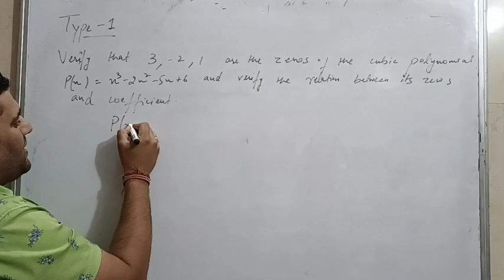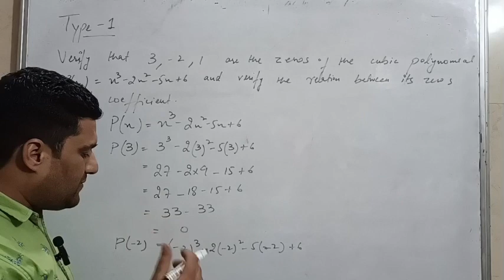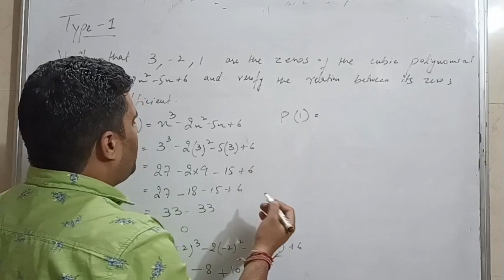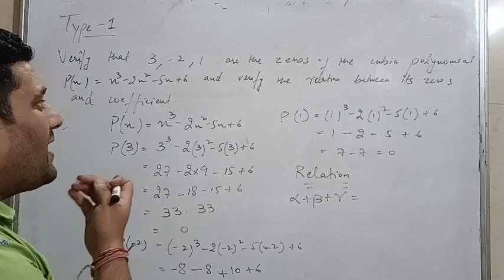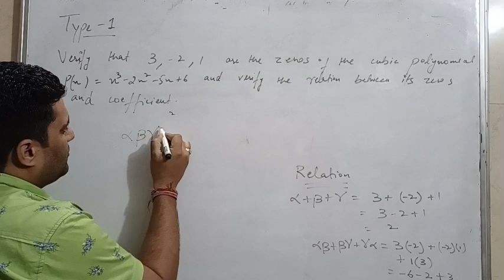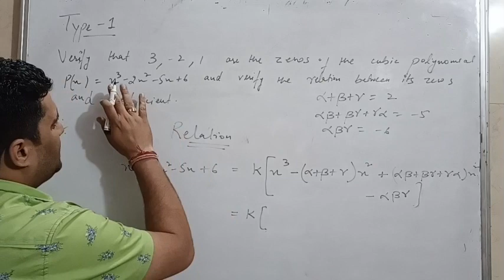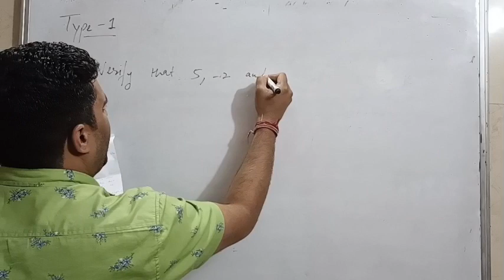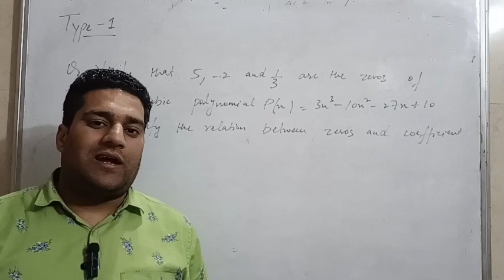Polynomials - Cubic Polynomials - Exercise 2.2 - Class 10th - Maths